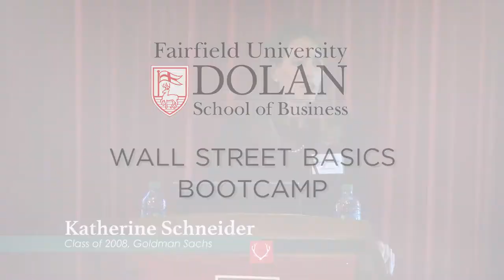Wall Street Basics Bootcamp Recap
The Dolan School of Business hosted it's first Wall Street Basics Bootcamp on Wednesday, September 21 featuring speakers from Goldman Sachs, Barclays, and Merrill Lynch.

Alumni:

Katherine Schneider '08, Goldman Sachs
Ms. Schneider is a member of the GSAM Credit Alternatives team with a focus on investor relations and client management. She also serves as the Head of Investor Relations for Goldman Sachs BDC, Inc. Her primary responsibilities include client management and business development for institutional, third party, and high net worth channels. She has worked with the team since 2008. She received a B.S., magna cum laude, in Finance, Marketing and Management from Fairfield University.

John Fallon, Merrill Lynch ‘90
John D. Fallon is a managing director and Co-Chief Operating Officer for Global Fixed Income, Currencies and Commodities (FICC) Sales at Bank of America Merrill Lynch in New York. He assumed this role in 2010, and is responsible for the implementation of client strategic initiatives, client data and analytics, and cross-product initiatives on behalf of Global FICC Sales.
Fallon joined Merrill Lynch in 1995, and spent seven years in Investment Banking before assuming strategy and business development roles within Global Banking and Markets.
Prior to joining Merrill Lynch, he spent three years in public accounting with Arthur Andersen & Co., where he was an auditor and a certified public accountant.
He received a Bachelor of Science degree in Accounting from Fairfield University and a Master of Business Administration degree from the University of Chicago.

Tom Luglio, Barclays ‘86
Mr. Luglio is a Managing Director, and joined the firm in September 2008 from Lehman Brothers, where he was Head of Capital Markets Financing Sales within Prime Services. He was also responsible for managing sales activity for the Global Central Banks across Fixed Income Products. His previous responsibilities also included managing Short Term Credit Sales at Lehman Brothers.
Mr. Luglio joined the firm in 1987 after beginning his career at Drexel Burnham Lambert.
Mr. Luglio holds a BA from Fairfield University and sits on the board of Equilend LLC.